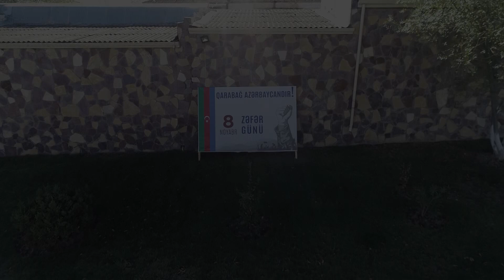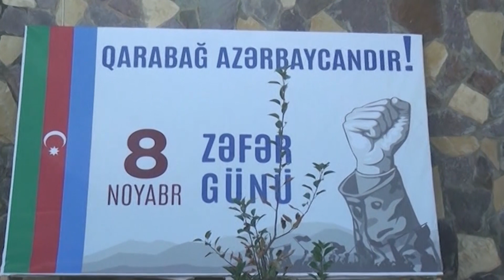Siyəzən məktəblilərinin zəfər fləşmobu 8 noyabr 2022-ci il